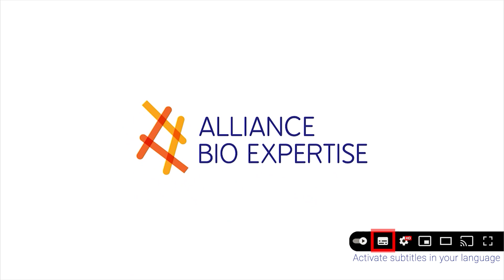[🎥REPORTAGE] Visite du fabricant de milieux de culture haute qualité PMM - Alliance Bio Expertise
ABE part à la rencontre d'Ulrich Eikmanns, directeur général de PharmaMedia Dr. Müller GmbH. (PMM) Ils sont spécialisés dans la production de milieux de culture prêts à l'emploi haute gamme.

PMM place l'accompagnement des laboratoires de microbiologie au coeur de ses valeurs. L'usine de fabrication est construite en prenant en considération les standards de l'industrie pharmaceutique.